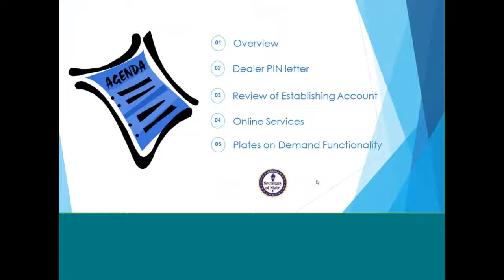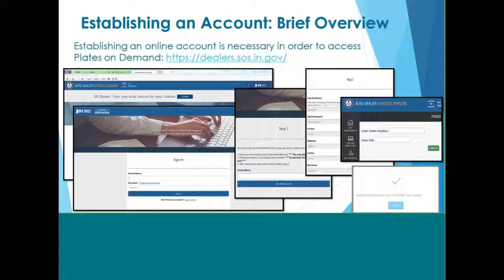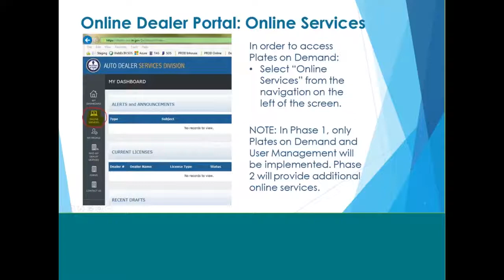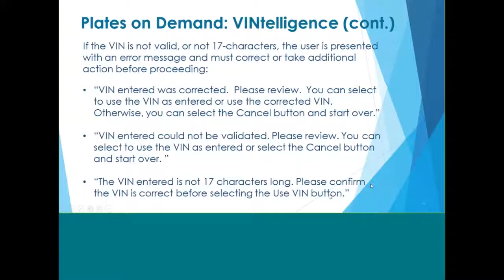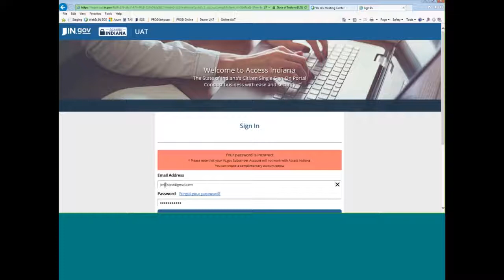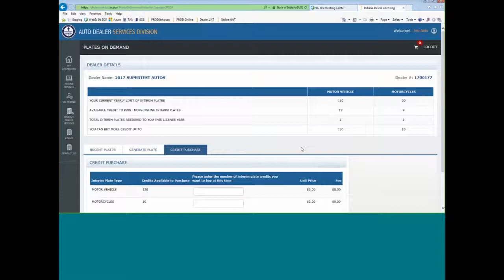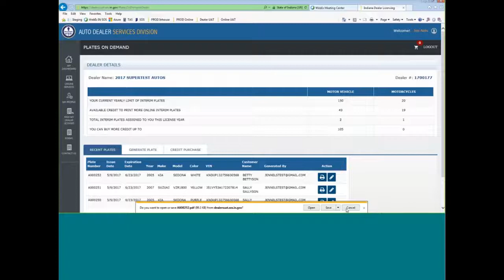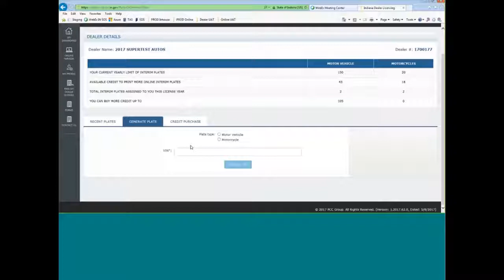Plates on Demand webinar - Spanish version